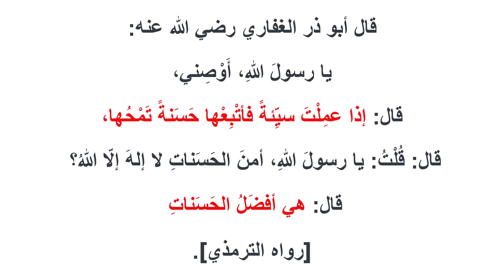أعظم عبارة تمحو الذنوب.. أسرار "لا إله إلا الله" مفتاح الخير الكثير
عبارة مهمة جداً يتوقف عليها مصيرك يوم القيامة ولحظة الموت.
سوف نتعرف على سر من أسرار لا إله إلا الله...
رابط صفحة الفيس بوك معجزة كل يوم